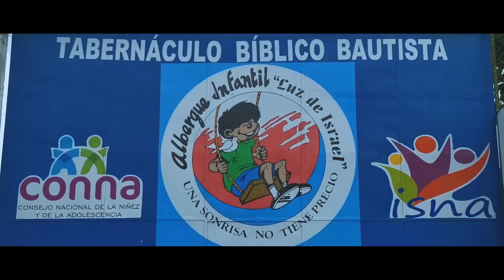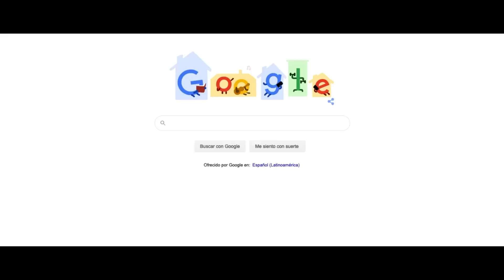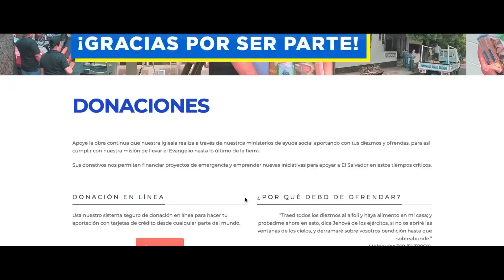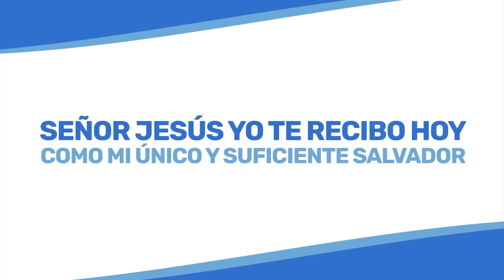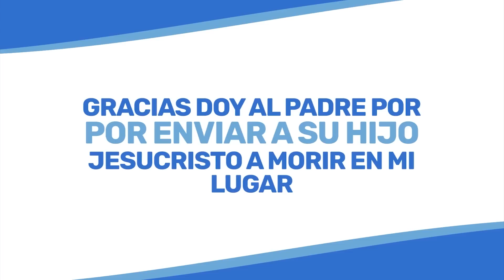El amor de Dios por siempre | Pastor Edén Reyes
Sábado de Milagros
03/10/20